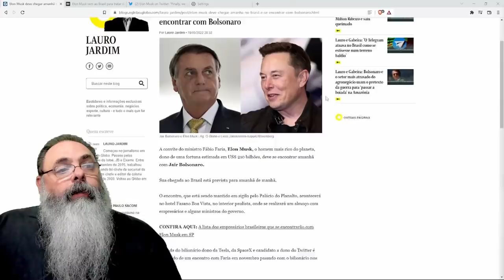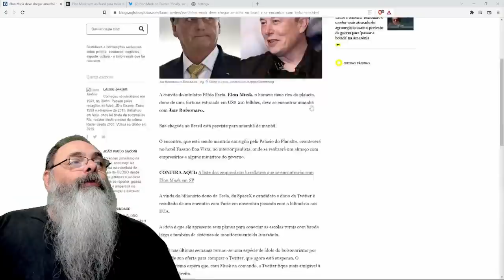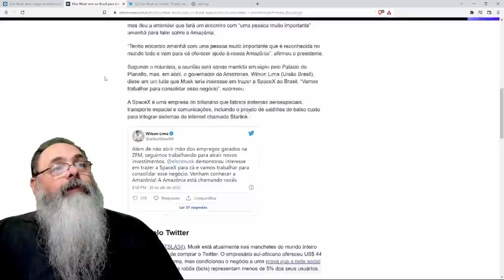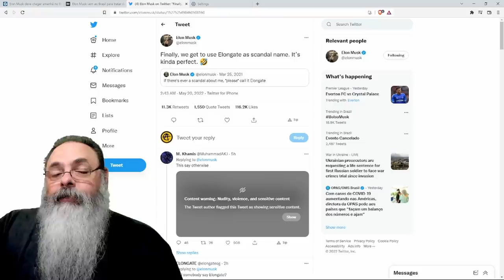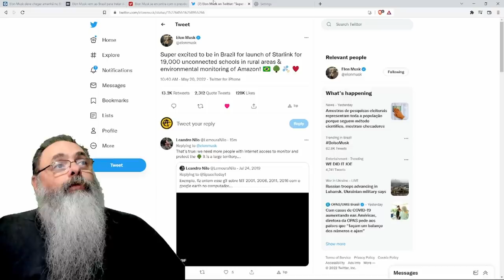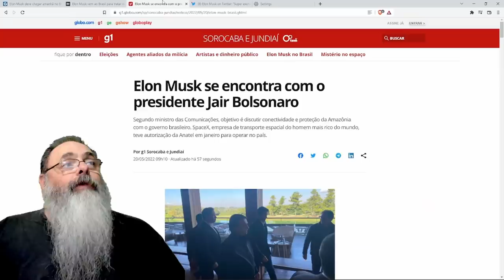BOLSONARO se encontra com ELON MUSK no interior de SÃO PAULO: o que vai sair disso?